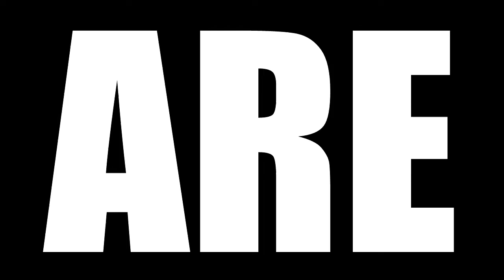BLACK SAILS SEASON 4 EPISODE 10 REACTION | XXXVII